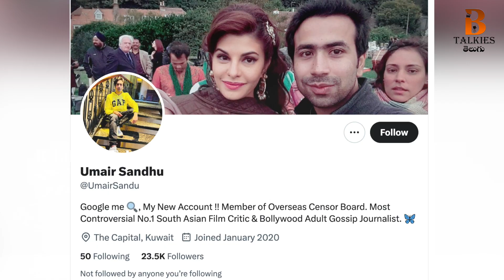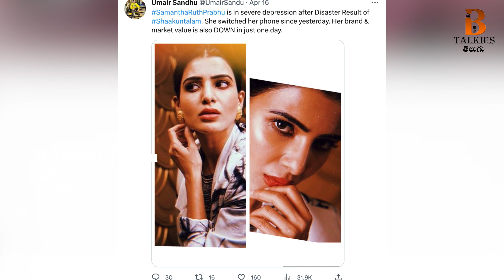అసభ్యకర ట్వీట్లు || Umair Sandhu Latest